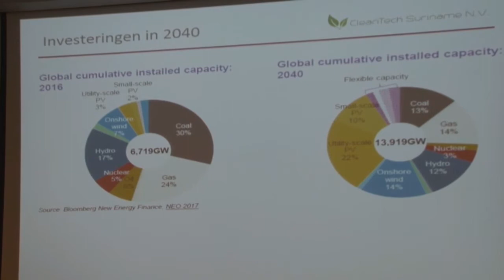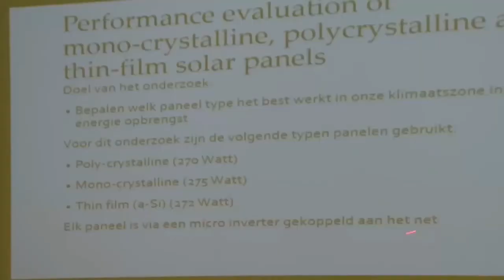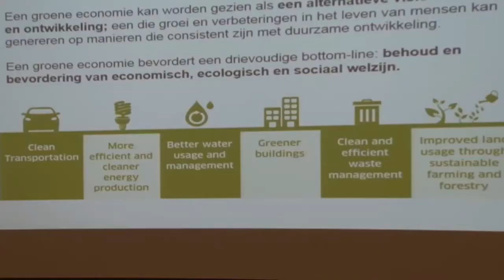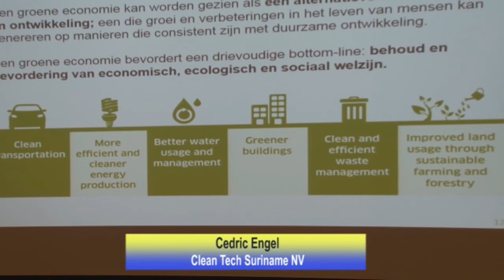11 04 2018 ADEKUS en Stichting Milieu Watch organiseren informatie avond